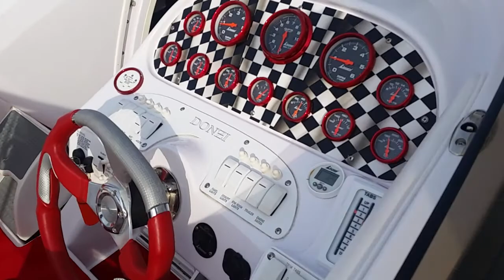Walkaround of 33zx Donzi with 525's at dock in Delta Oct 25, 2015